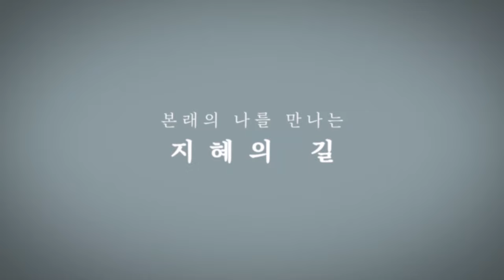2024.10.17. [청혜선원] 목요공부ㅣ질의응답 시간 ”초 견성 경험 후부터의 진짜 공부는 업식의 조복. 공부에 대한 견해는 금물."